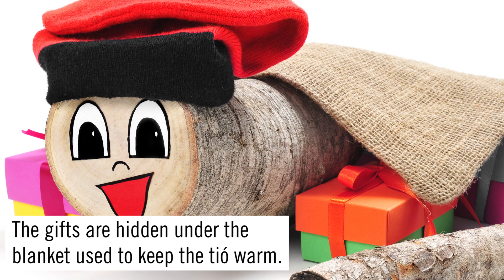Caga Tió - Spain's Pooping Christmas Log! | Travel + Leisure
In Catalonia, there's a holiday tradition you may not be familiar with...